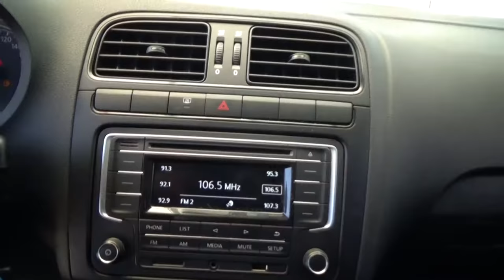Volkswagen / Vento / 2020 - 2888